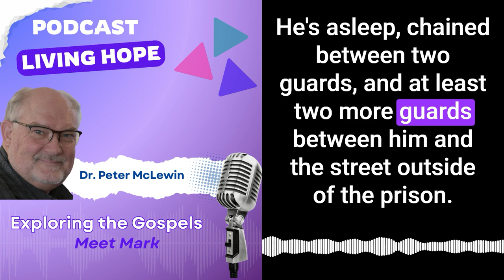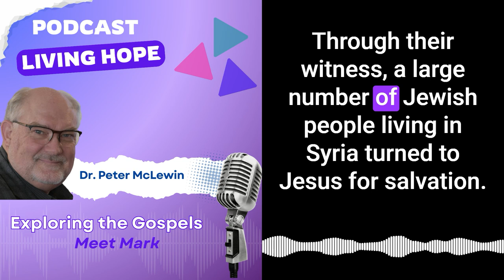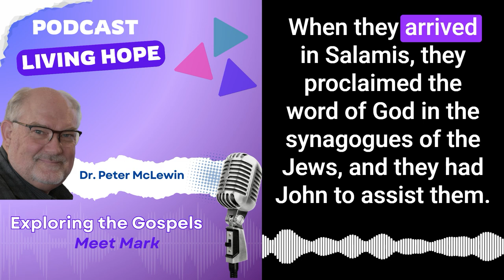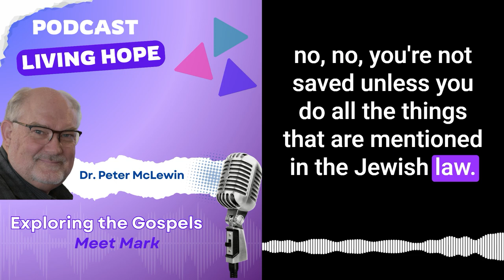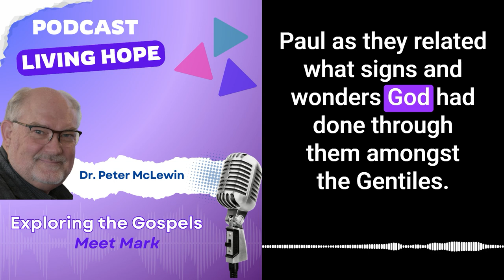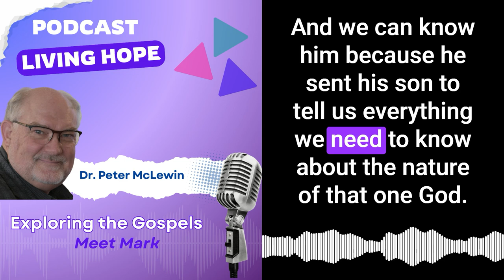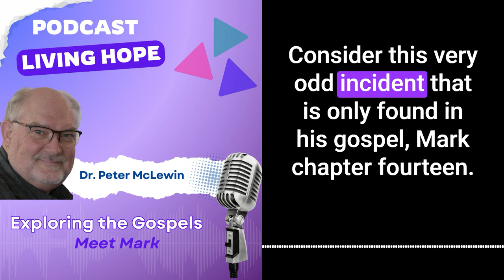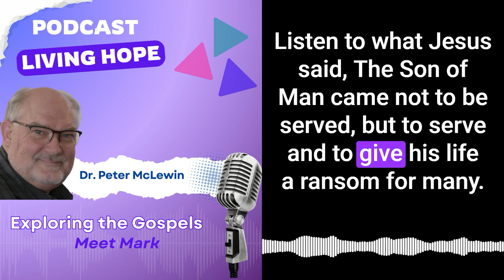Meet Mark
In today’s message, “Meet Mark,”  Dr. McLewin tells the fascinating story of how young John Mark became passionate about making the life of Jesus known to his generation. Discover how Mark wrote himself into his Gospel. Discover how he was mentored by Barnabas, Paul, and the Apostle Peter.  Learn how traveling with these men helped Mark understand the need to write an account of the life of Jesus for a younger gentile audience to read.

Acts 12:12
Colossians 4:10
Acts 12:25
Acts 13:2-5
Acts 15:12
1 Peter 5:13
Mark 1:1
Mark 14:51-52
Mark 10:45